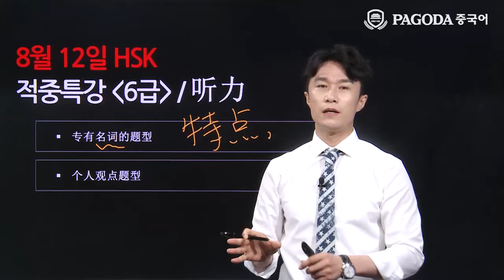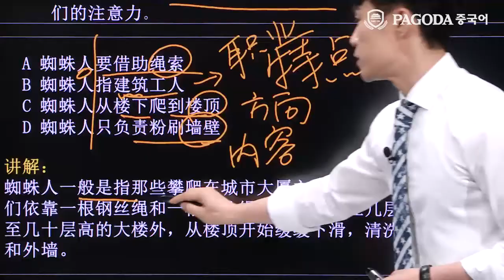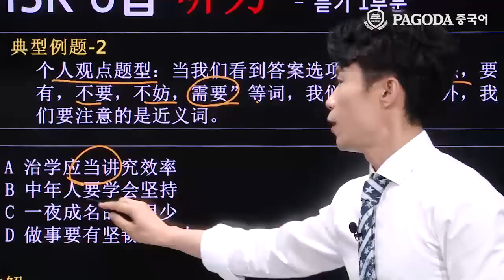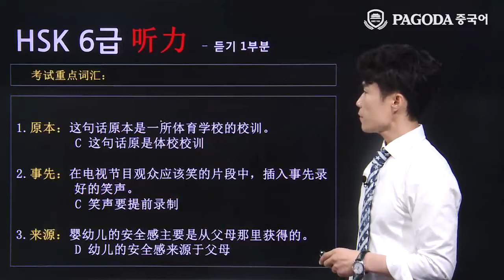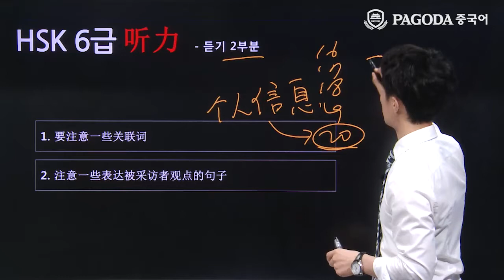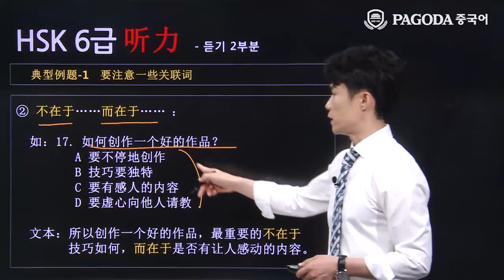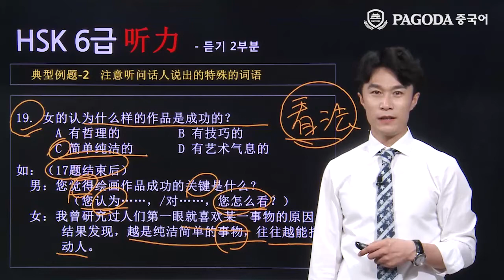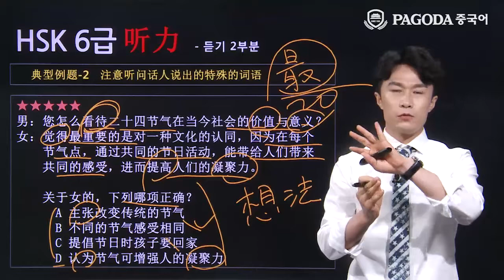[파고다 HSK] 17년도 8월 HSK대비 적중특강 6급 듣기 정샹루이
"2017년도 8월 12일 HSK 6급 정기 시험대비 HSK 적중특강!